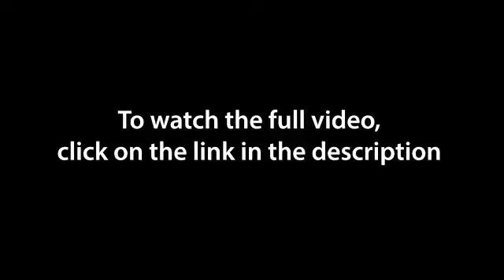Afzal Guru's hanging was unfortunate: Former RAW chief A.S. Dulat who joined Bharat Jodo Yatra today